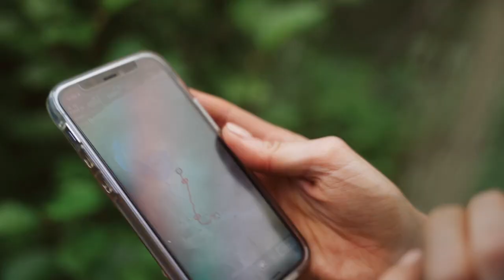WHAT ARE YOU WILLING TO STRUGGLE FOR? // Hiking recap // Wallowa Loop Trail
This was mine and Marissa's 5th annual backpacking trip and it was by far our longest/most challenging one to date. I wrote out a long post of my experience and thought, why don't I tell it to you instead. Here are my thoughts and reflections through this video. Hope it brings value to you in any way. Big love.

Wallowa Loop Trail, Oregon, USA